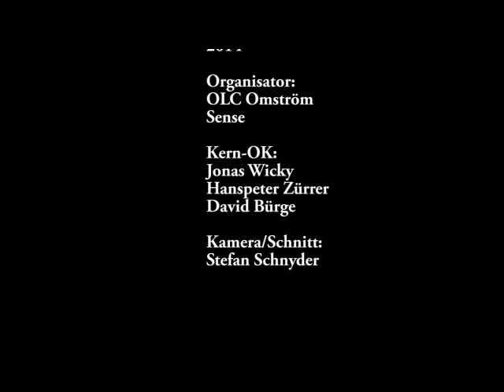Orienteering - Orientierungslauf - Harzer-Staffel 2014 - Relay Harzer Switzerland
Ein Kurzfilm über die Harzer-Staffel 2014 im Schwyberg bei Plasselb im
Kanton Freiburg; Organisator OLC Omström Sense
A short movie about the orienteering Harzer relay
2014 taking place in the Canton of Freiburg, Switzerland with Silje
Ekroll Jahren and former
world champion Marie-Luce Romannens